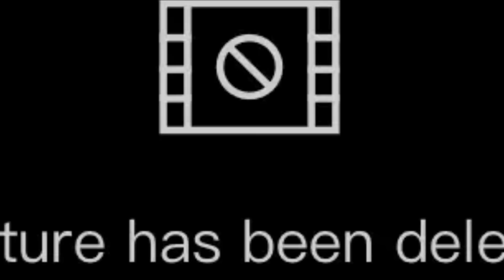ULTIM'ORA ⚠️ INPS a sorpresa 8 FEBBRAIO 2023 - FLASH in pagamento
inps a sorpresa IN PAGAMENTO ADESSO 8 FEBBRAIO 2023...ricarica inattesa fatemi sapere nei commenti

CAPITOLI
00:00 Inps a sorpresa 8 FEBBRAIO 2023 ricarica carta acquisti

PER CONTATTARMI VIA MAIL:
Per business, attività, promozioni, ads e cose così: